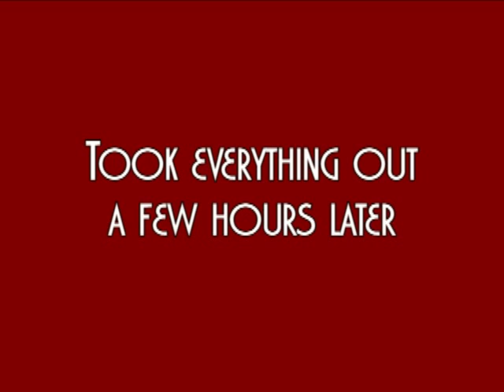Response to: Pinup Hairstyle Rolf Armstrong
This setting came out a bit lumpy.  And two things are very clear in this video: 1. My brushing technique needs alot of work., 2. I really need to get some pomade.
But I did like it and I'd do it again.